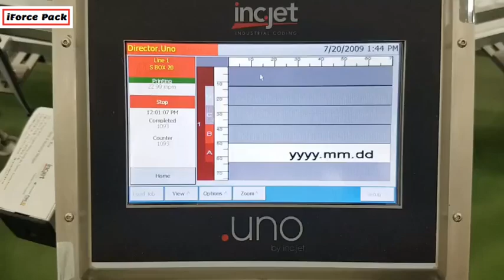Automatic pineapple bag box weight checking ink jet printing machine testing video